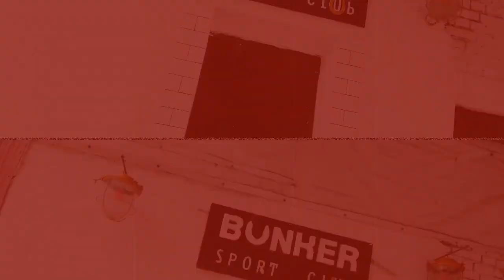Музика в клубі BUNKER колись була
Нарізка музичних сетів на ударних інструментах і гітарах в клубі BUNKER (смт Ставище) з давньої минувшини.